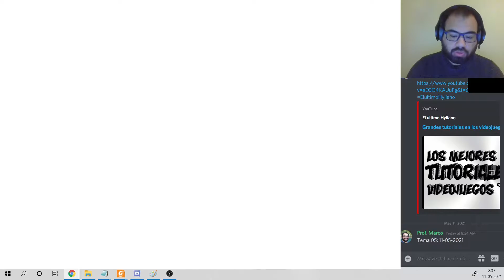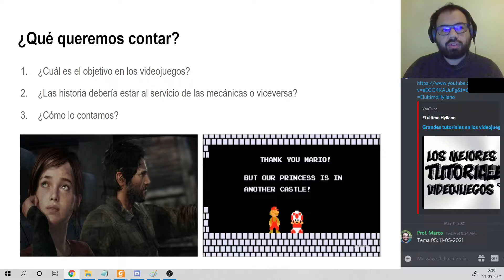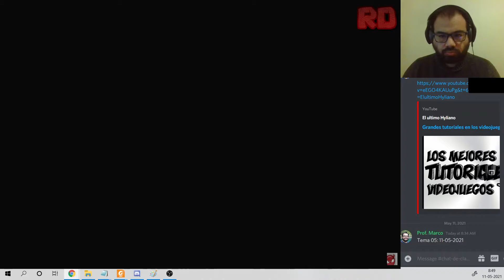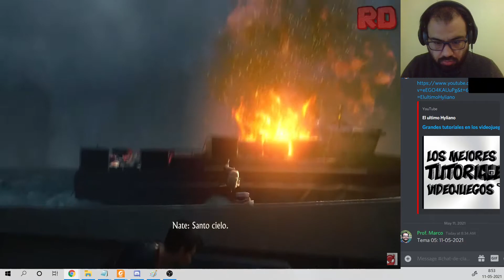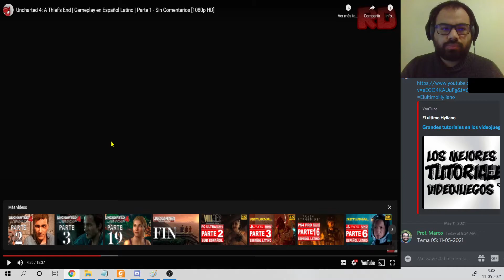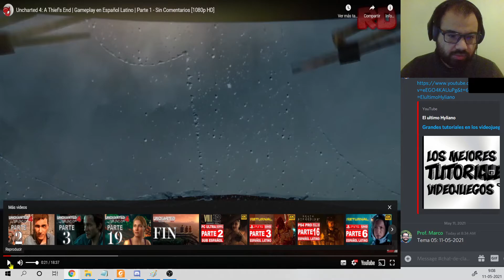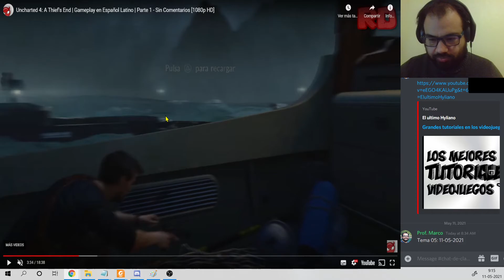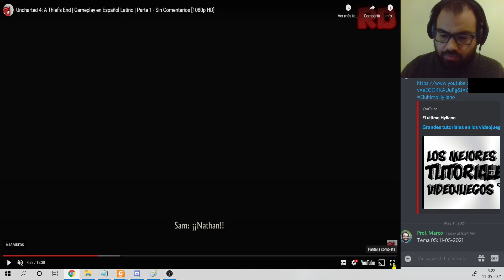Tema 05 Parte 1